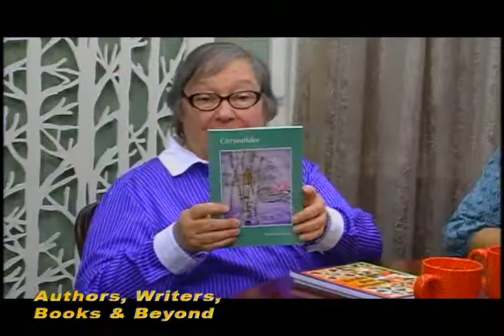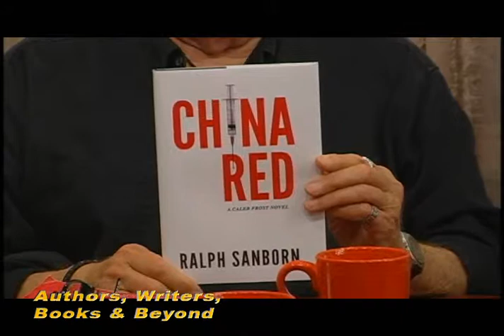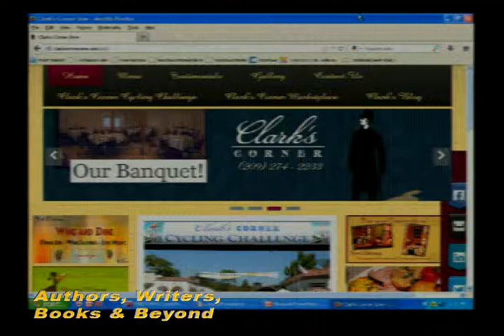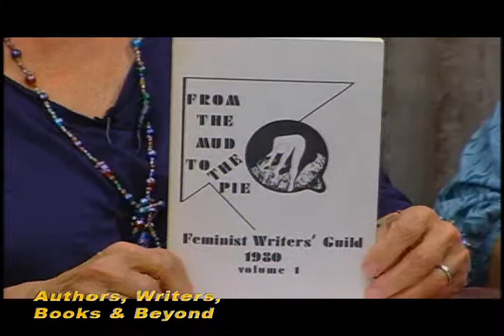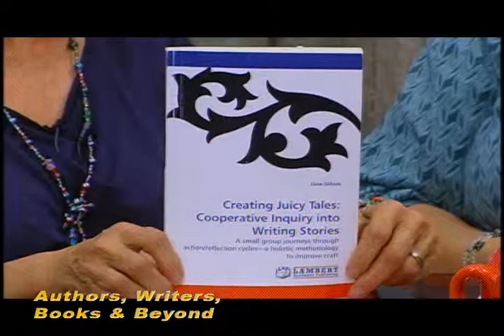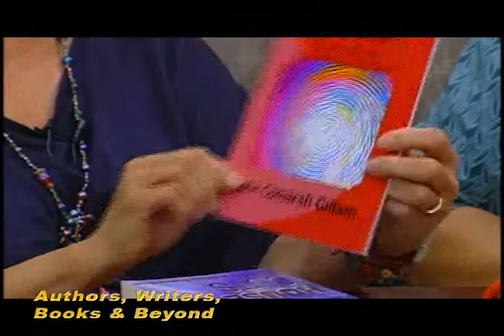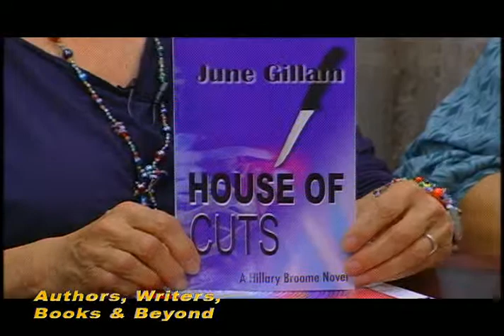Authors, Writers, Books, and Beyond 8-28-13